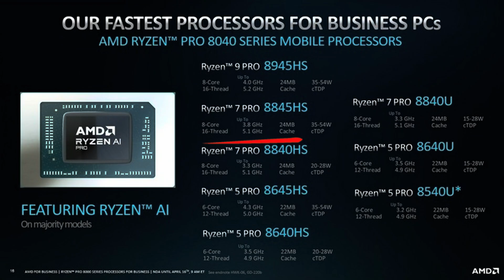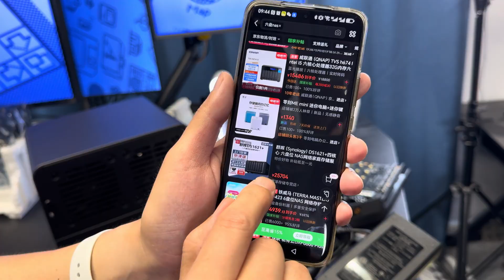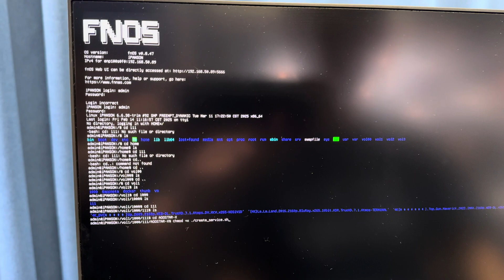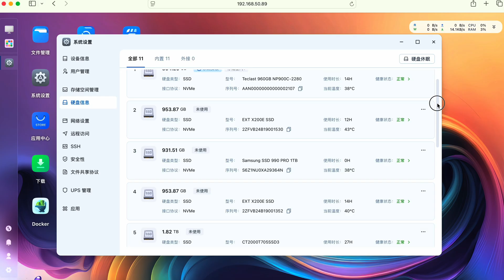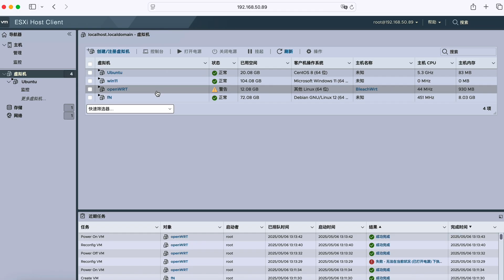天钡WTR MAX AMD Pro 8845HS 6+5盘位NAS准系统